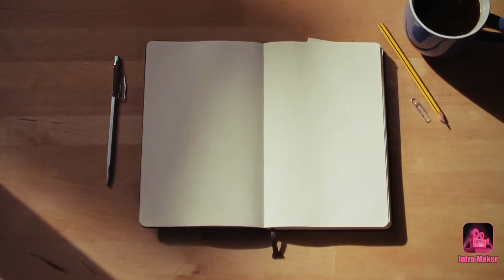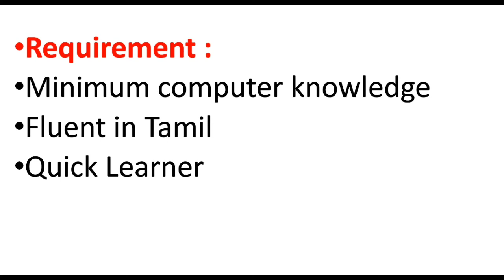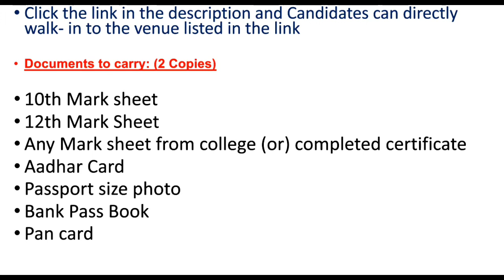BPO Jobs Recruitment 2022 | Tamil Voice Process Job | Domestic Voice Process | Customer care Tamil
Please refer the new Domestic Voice Process Job Vacancy in Chennai 2022 for freshers in a reputed company called Om innovation call services. Direct Company Recruitment | Tamil Voice Process Job | Domestic Voice Process | Customer care Tamil

india Startup
jobs Startup
jobs in india Startupshiringin india Jobs in startups
Engineering vacancy
private jobs
company jobs
free jobs
BE Jobs
government jobs
B.Tech Jobs
fitter jobs
storekeeper jobs
engineer jobs
housekeeping jobs
powerplant jobs
electrical works
electrician jobs
civil works
online jobs
freelancer jobs
tourist jobs
driver jobs
abroad jobs
teacher jobs
cooking recruitment
airways jobs
atomic energy recruitment jobs
district jobs
direct Jobs